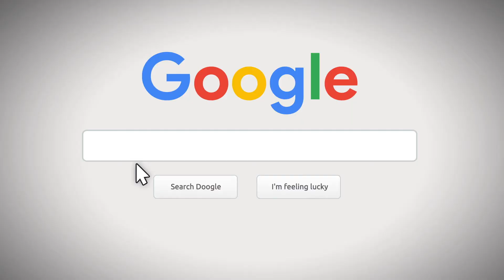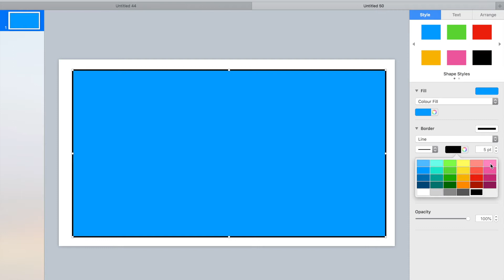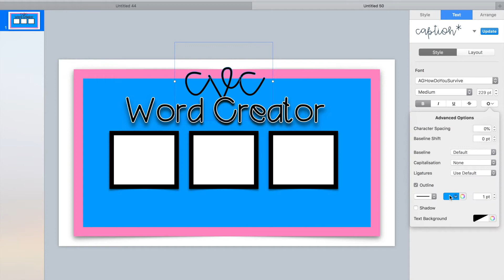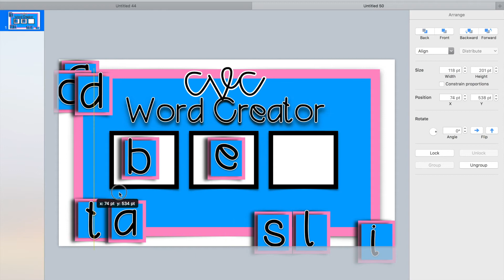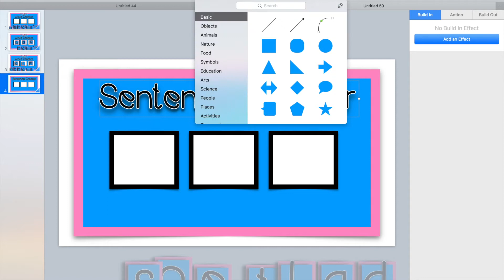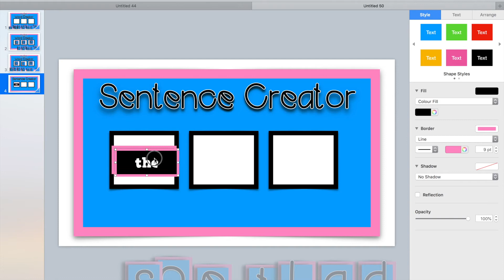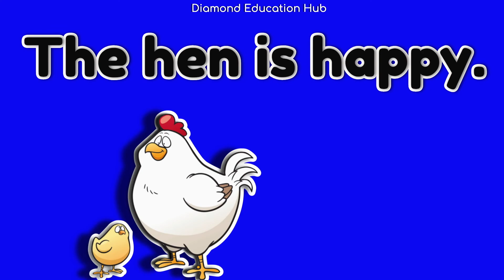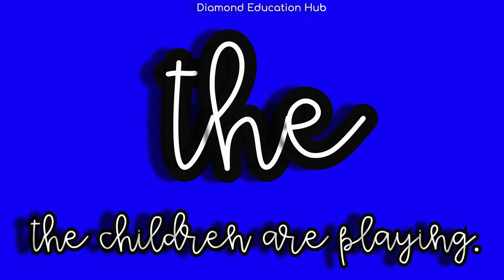Phonics Teaching Ideas 2 || Teachers and Parents || Learning Phonics ||Diamond Education Hub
Phonics is a strategy to teach young children to read, write and spell. This video is perfect for both teachers and parents to use, to help when supporting the learning of phonics. From the Early Years, children are taught phonics so that they can read, write and spell.  These vital skills, are the start of a journey to learning English.

Listening and talking to your children or students is essential, as you can identify and share particular sounds during discussions. The more language that they are exposed to the more they will understand and use it  in their own speech.